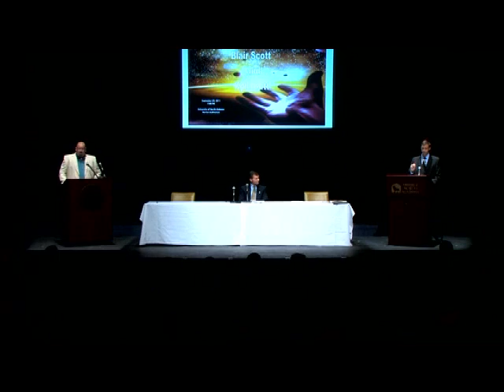Butt/Scott Debate--God Does Not Exist (Kyle Butt vs. Blair Scott)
Debate on the existence of God between atheist of the Year Blair Scott and Christian Apologist Kyle Butt. The Debate was held September of 2011 on the campus of the University of North Alabama.